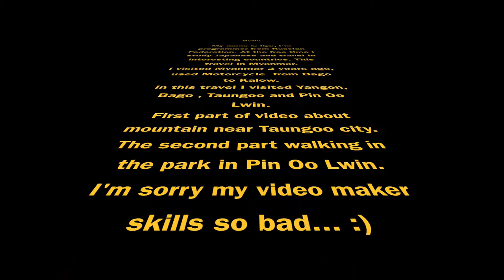Myanmar Travel 2017